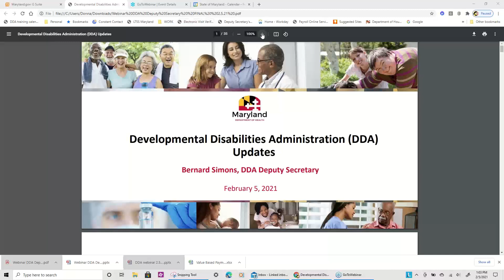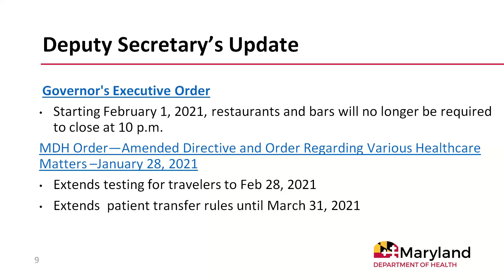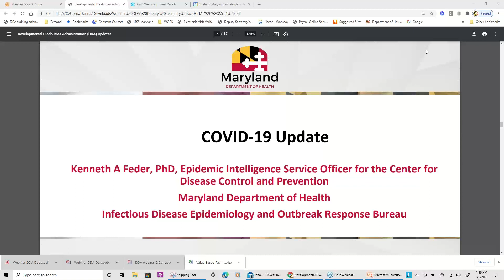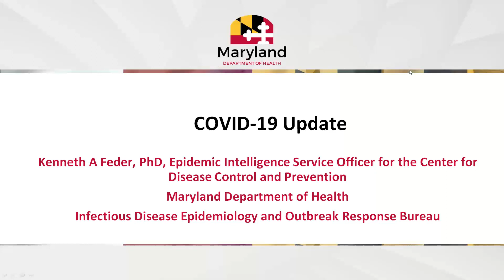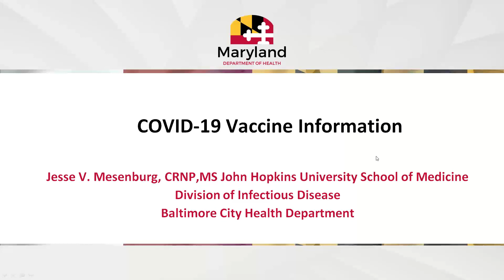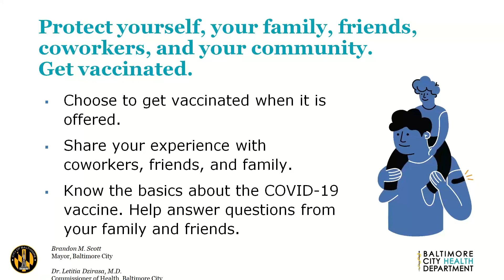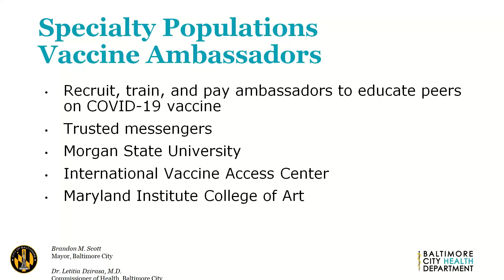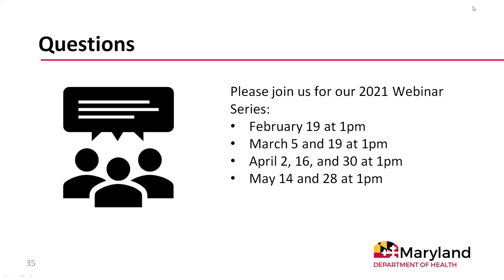2021 02 05 13 01 Friday Webinars with Deputy Secretary Bernie Simons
The Maryland Developmental Disabilities Administration  (DDA) begins with Opening Remarks from Deputy Secretary Simons. Presenters include: Bernie Simons, along with Dr. Feder, Maryland Department of Health, and Jesse V. Mesenburg, CRNP,MS John Hopkins University School of Medicine Division of Infectious Disease, Baltimore City Health Department
Topics: Covid and Regional Updates are discussed.